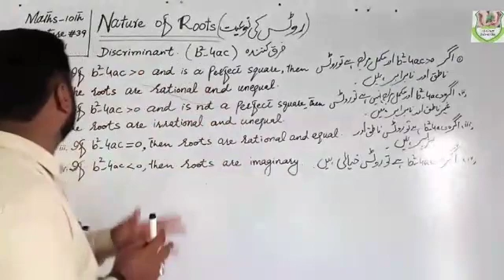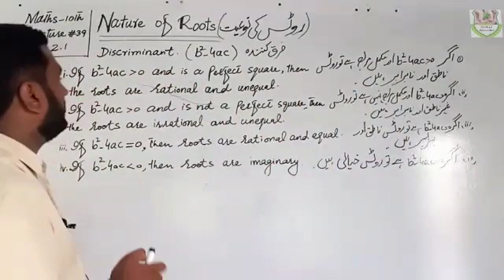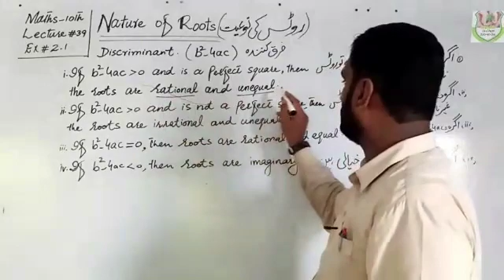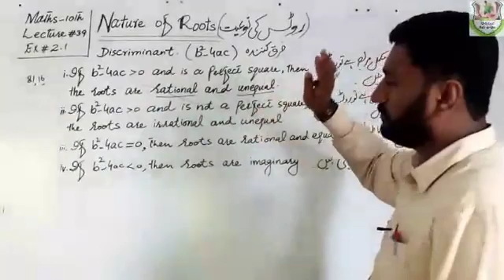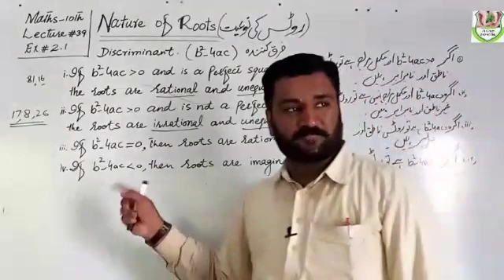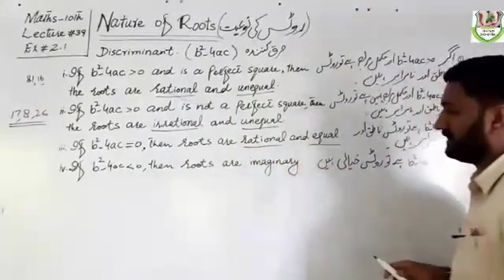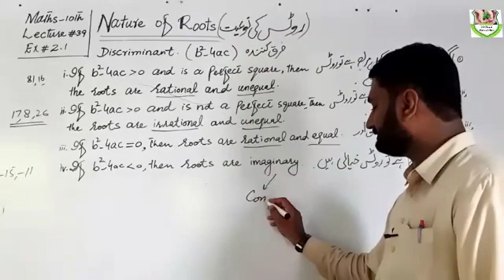Mathematics 10 Nature of roots